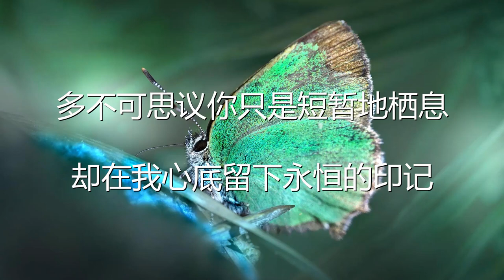印子月 - 栖息地 (歌词) 💗♫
印子月 - 栖息地 歌词  💗 点击那个订阅按钮 听更多好听的音乐!

歌词

还没删曾经的照片

一张张清晰的从前

记忆停在那天你的脸

你和我像是相交线

相遇后却各自走远

剩我在记忆里面独自的失眠

漫天的星体到底哪一颗才是你

实在对不起我还是没办法忘记

多不可思议你只是短暂地栖息

却在我心底留下永恒的印记

等城市灯亮起我又开始想起你

像失去空气轻易地就让人窒息

我已经被囚禁在想念里

没一丝生机

等城市灯亮起我又开始想你

没一丝生机

等城市灯亮起我又开始你

没一丝生机